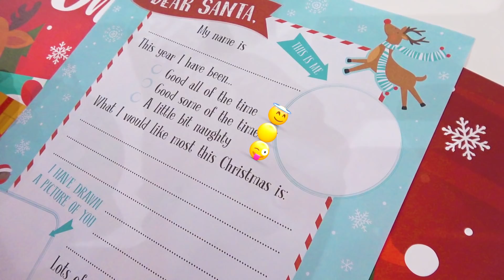Gaby and Alex writing letters to Santa for Christmas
Gaby and Alex write letters to Santa about the presents they want for Christmas.